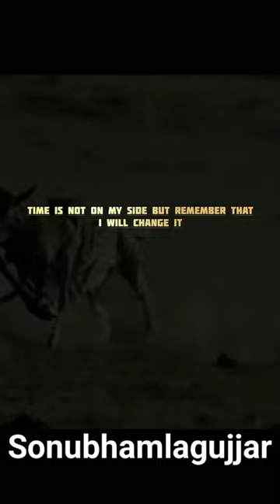29 March 2024